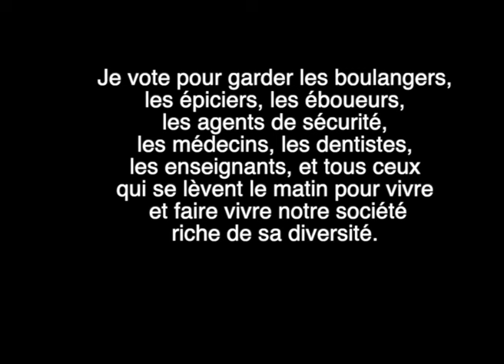Le boulanger de Fernand Raynaud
Un sketch remarquable de Fernand Raynaud, écrit en 1972.
50 ans plus tard, le sujet, traité avec beaucoup d'humour, est toujours d'actualité.
Les carcans sont lourds et nous n'arrivons pas à nous en défaire.